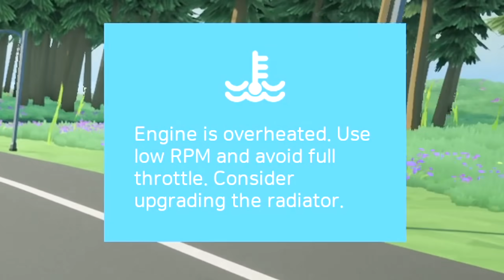jeg blev stoppet af POLITIET😤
I Motor Town gælder det om at køre bil - MEGET bil!